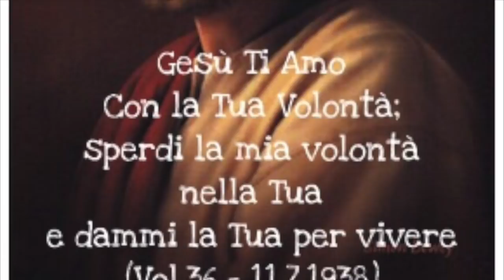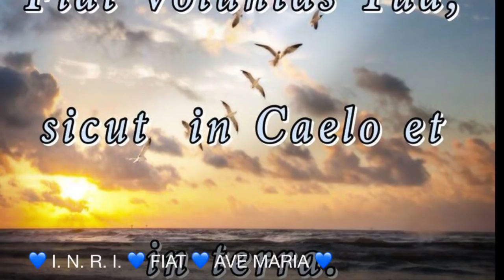Aprirsi alla Parola di Gesù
La parabola del seme che cresce da solo e la sua esegesi. Il seme è la parola di Gesù, il seminatore è Gesù, la terra il nostro cuore. Fondamentale è creare le condizioni perché la Parola possa essere accolta e entri e ci lavori dal di dentro. L'importanza di leggere il Vangelo e di attingere da tutto ciò che ci mette in contatto con la Parola di Gesù. Omelia Sabato 16 Giugno 2018, undicesima Domenica del tempo ordinario, anno B, santa Messa prefestiva